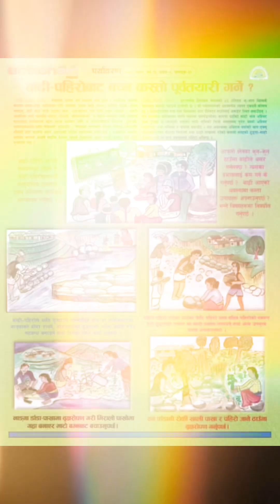“२०८१ को बाढी र पहिरो: कारणहरू के थिए?”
२०२४ मा नेपालले ठूलो बाढी र पहिरोको सामना गर्यो, जसले धेरै जनधनको क्षति पुर्‍यायो। लगातारको भारी वर्षाले विभिन्न क्षेत्रमा बाढी र पहिरो निम्त्यायो, जसका कारण गाउँघर, सडक र कृषि क्षेत्रहरू ध्वस्त भए। प्राकृतिक कारणहरूका साथै वातावरणीय असन्तुलन, जंगल फँडानी, र कमजोर संरचनाहरूले यो विपत्तिमा ठूलो भूमिका खेले। यो भिडियोमा, हामीले २०२४ को बाढी र पहिरोका मुख्य कारणहरू, प्रभावित क्षेत्रहरू, र पुनर्स्थापना प्रयासहरूलाई बिस्तृत रूपमा चर्चा गरेका छौं।